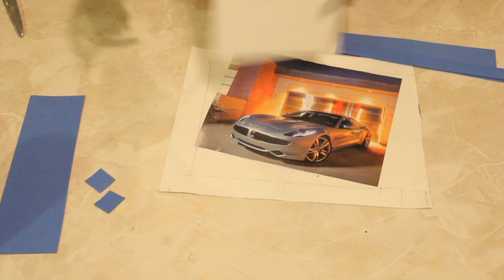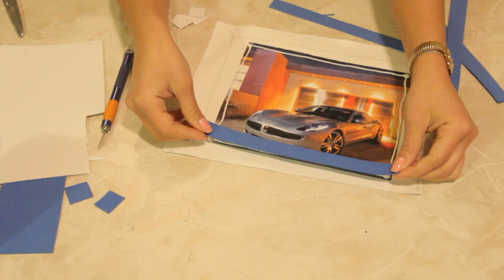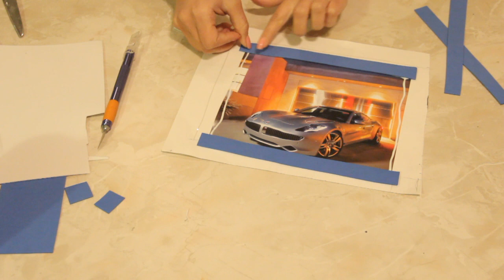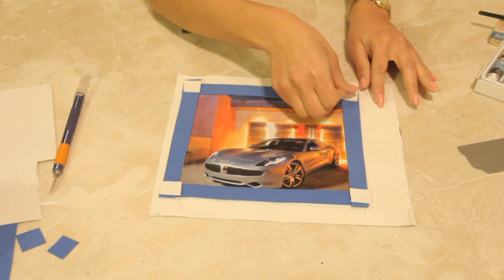Decorating Photos for Kids' Rooms : Easy Crafts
Decorating photos for kids rooms is something you can do in a number of fun and interesting ways depending on your preferences. Find out about decorating photos for kids room with help from a longtime crafts expert in this free video clip.

Expert: Holly Silva
Filmmaker: Edward Payson

Series Description: Whether you're trying to make your own jewelry, decorate an old lamp or want to make some toys for your kids, you can accomplish all this and more right at home with the right tools and instructions. Find out about easy crafts that you can make at home with help from a longtime crafts expert in this free video series.